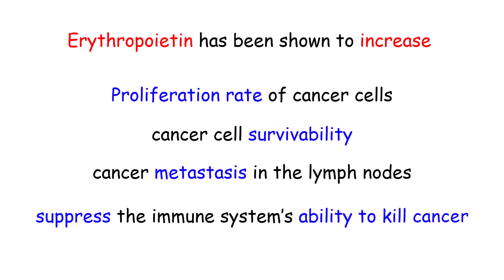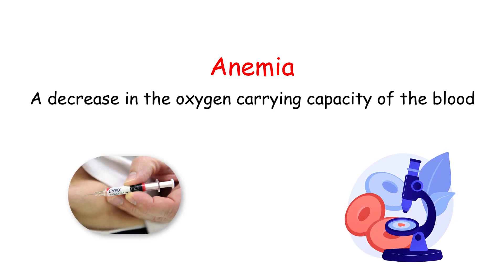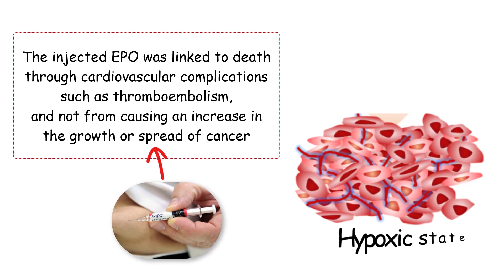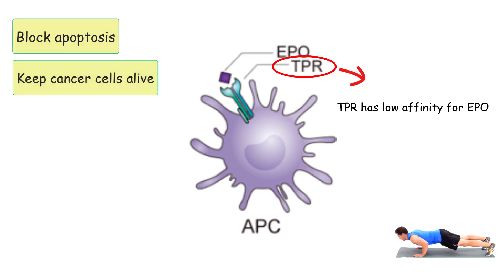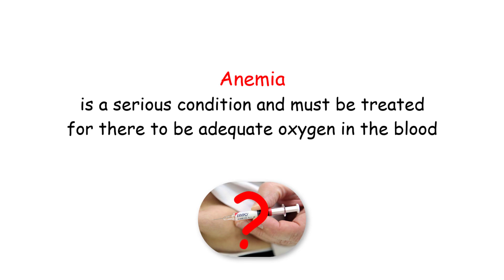Erythropoietin (EPO) INJECTIONS AND CANCER. WHAT IS THE CONNECTION?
This video covers the relationship between injections of erythropoietin which is commonly abbreviated as EPO, and cancer.  This video covers the topics of anemia, and the effects EPO injections have on the body.

Some of the journal articles used for the production of this video can be found here:

The Live Physiology Shop can be found here:

LivePhysiology.redbubble.com